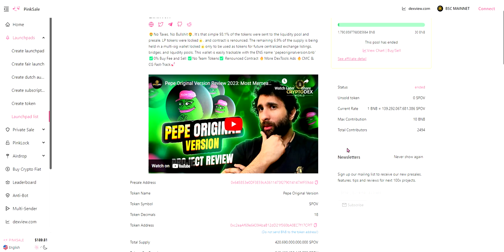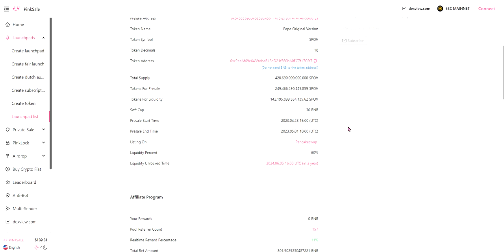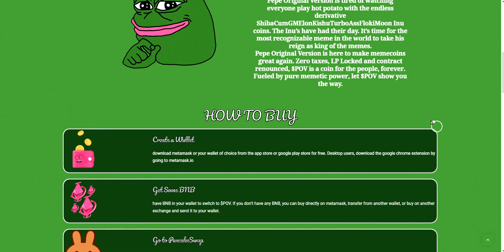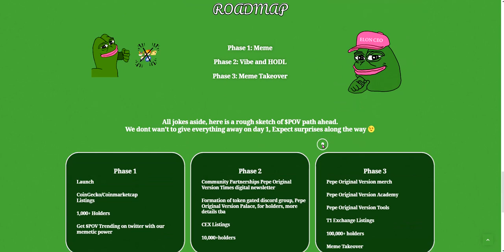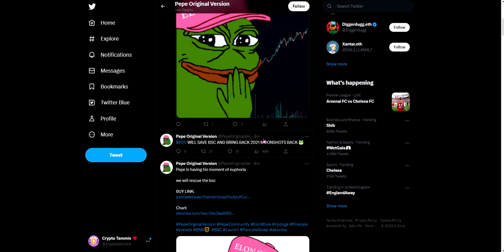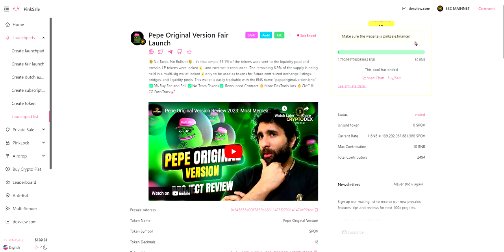PEPE ORIGINAL VERSION - $POV - SOFT CAP EXCEEDED - WILL IT 1000X? - CRYPTO - BNB CHAIN - PEPE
In this video i look at $POVand their website!

Do you hold $POV?

Thankyou for watching and reading!